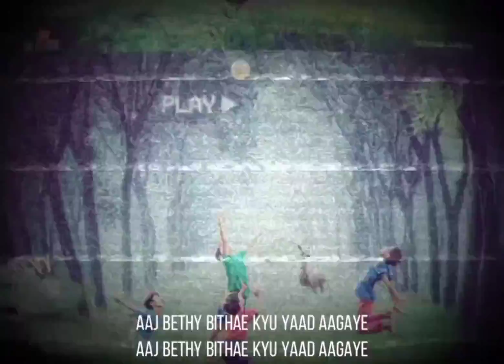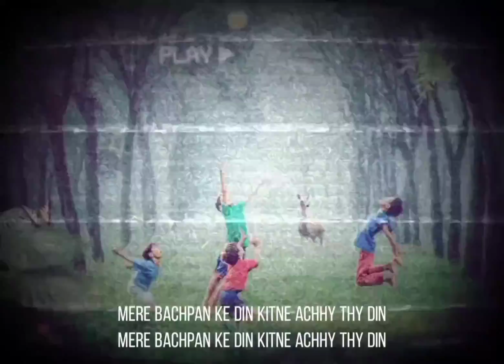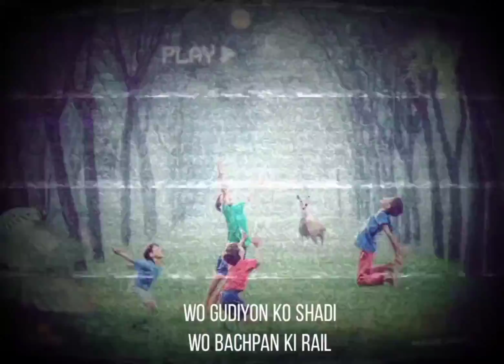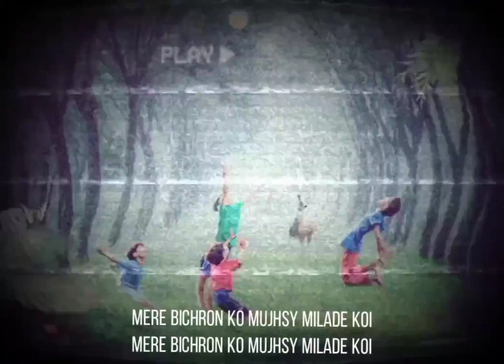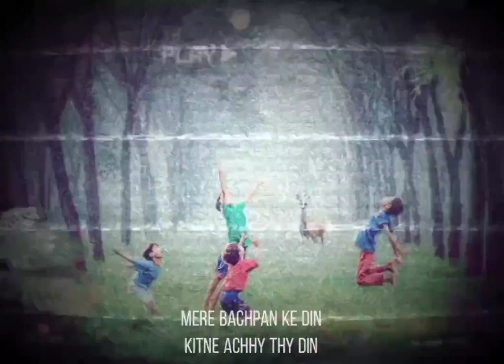Mere Bachpan Ke Din || Music Video || The Extras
Mere bachpan ke din music video🎶🎵